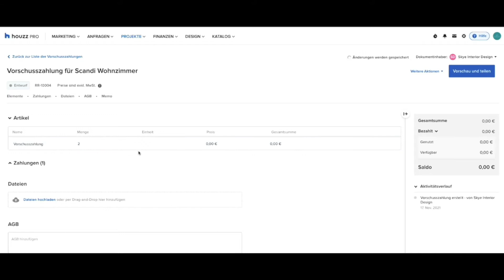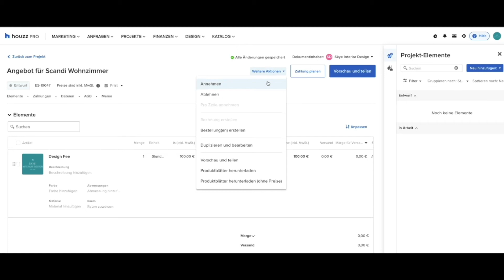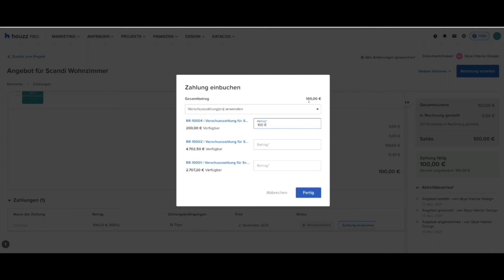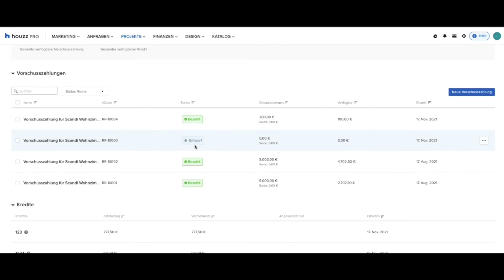So erstellen und nutzen Sie Vorschusszahlungen und Kredite mit Houzz Pro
Erfahren Sie, wie Sie mit Houzz Pro Vorschusszahlungen und Gutschriften erstellen und anwenden.